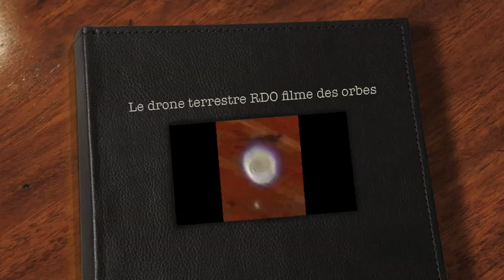VIDEO D'ORBES BLEUS ET VERTS EN MOUVEMENT FILME DEPUIS DRONE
Le nouveau drone terrestre du RDO (sur chassis Panther V Heng Long) a donné des résultats positifs lors de l'exploration d'une cabane. Cabane présentée comme "chargée" par les témoins. En effet, c'est dans cette cabane que le drone a filmé des dizaines d'orbes en mouvement semblant provenir d'un point précis de cet endroit. Vous verrez des orbes bleus et vert, ainsi que d'autres phénomènes fugitifs.

Une TCI s'est produite à l'instant 036 à 041 : une voix se fait entendre.

Orbement vôtre